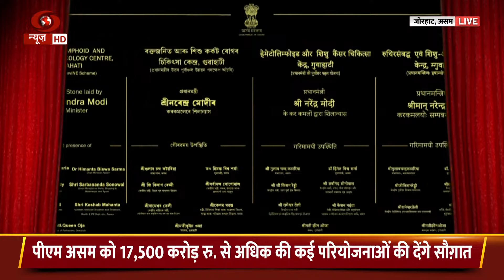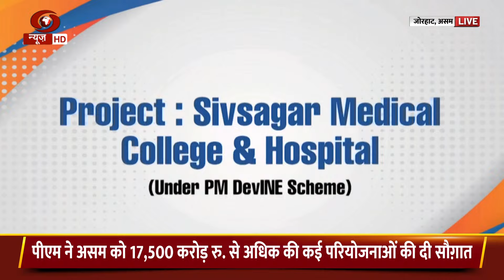PM Modi का असम दौरा | 17,500 करोड़ रुपये से अधिक की कई विकास परियोजनाओं का किया लोकार्पण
🔍प्रधानमंत्री नरेन्‍द्र मोदी ने आज असम में जोरहाट से लगभग 17,500 करोड़ रुपए से अधिक की विकास-परियोजनाओं का अनावरण तथा शिलान्यास किया। इससे पहले प्रधानमंत्री ने आज सुबह असम में काजीरंगा राष्‍ट्रीय उद्यान और बाघ अभ्यारण्‍य में सेन्‍ट्रल कोहोरा रेंज में मिही मुख में जीप और हाथी सफारी का अनुभव लिया।

🌐 वीडियो देखें और जाने कैसे PM Modi ने 7,500 करोड़ रुपये से अधिक की कई विकास परियोजनाओं का किया लोकार्पण।